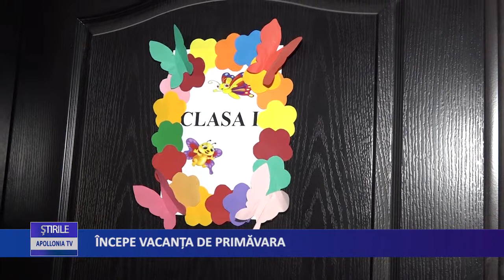Incepe vacanta de primavara